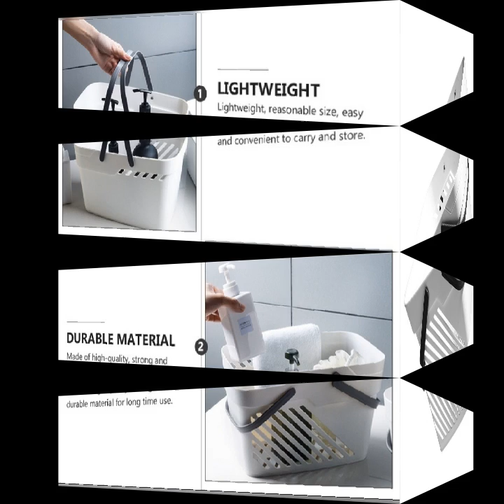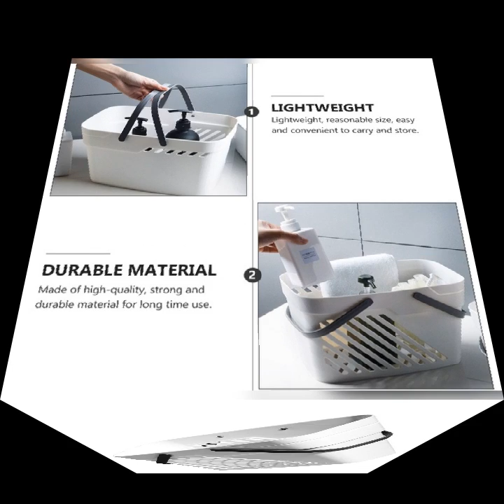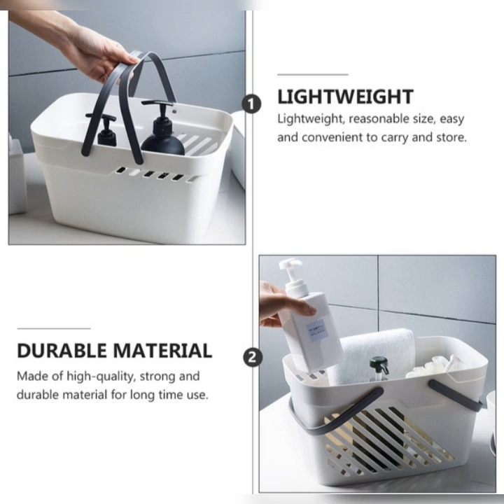Portable storage basket practical plastic bathroom basket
Are you looking for some household storage container? Suitable for home, bedroom, kitchen, bathroom, etc. Stores and organizes clothes, towel, face wash, soap, makeup and more when you take a shower. It has a simple design, but very practical in use, giving you a good using experience.

Features

- Color: White
- Material: Plastic
- Size: About 32.2x19.5x18cm/12.65X7.66X7.07inch
- Made of high-quality, strong and durable material for long time use.
- Lightweight, reasonable size, easy and convenient to carry and store.
- The thickened handle should bear the load well for convenient use.
- Fine workmanship with incredible details could be seen everywhere.
- Place well, suitable for storing baby products, toys, clothes, etc.
1 x storage basket